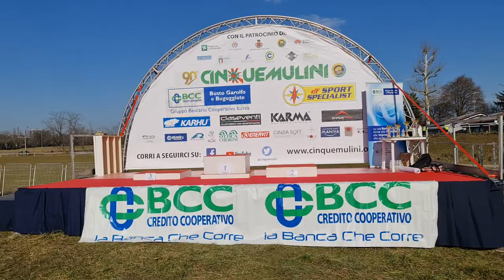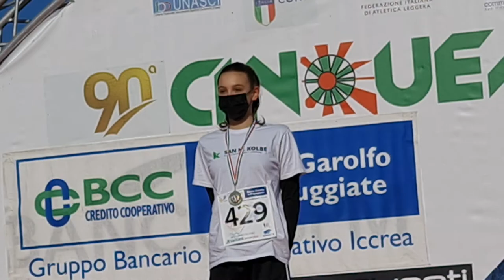2022 01 29 ore 11 18 17 San Vittore Olona 16 (26° Cinque Mulini Studentesca)